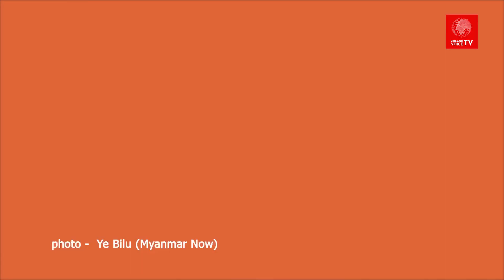တိုင်းရင်းသားဘာသာစကားဖြင့် ထုတ်လွှင့်မှု (ဇိုမီးဘာသာ)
တိုင်းရင်းသားဘာသာစကားဖြင့် ထုတ်လွှင့်မှုအစီအစဉ်အဖြစ် Zoland Voice TV ရဲ့ ချင်း(ဇိုမီး)ဘာသာစကားဖြင့် တင်ဆက်မှု (November 26) Weekly News မှာတော့

၁။ ဟားခါး-ထန်တလန်ကြား သီမြစ်လွင်ပြင်တဝိုက်ကို စစ်ကောင်စီက ရဟတ်ယာဉ်နှင့် လက်နက်ကြီးများဖြင့် ပစ်ခတ်

၂။ မတူပီမြို့နယ်တွင် စစ်ကောင်စီက အနီရောင် သတ်မှတ်ထားသော ရွာ ၇ ရွာရှိ

၃။ သီဘွာလ်တွင် စစ်ကောင်စီတပ်နှင့် ချင်းကာကွယ်ရေးတပ်များ တိုက်ပွဲဆက်လက်ဖြစ်ပွား၊ စစ်ကောင်စီတပ်သား ၂ ဦးသေဆုံးပြီး၊ ရွာထဲရှိ ဘုရားကျောင်းနှင့် လူနေအိမ်များဖောက်ထွင်းကာ အဖိုးတန်ပစ္စည်းများခိုးယူသွား

၄။ တမူးမှာ စစ်ကောင်စီလမ်းကြောင်းကို PDF မိုင်းဆွဲတိုက်ခိုက်

၅။ ဘင်္ဂလားဒေရှ့်စစ်တပ်နှင့် ရက္ခိုင့်တပ်တော်(AA) ကြောင့် စစ်တကောင်းတောင်တန်းဒေသက ချင်း(ဇိုး) မျိုးနွယ်စု ၃၀၀ ကျော် မီဇိုရမ်ပြည်နယ်သို့ စစ်ဘေးတိမ်းရှောင်လာဟုဆို

၆။ စစ်ကောင်စီလွတ်ငြိမ်းမှာ နိုင်ကျဉ်း ၄၀၂ ဦးပဲ ပါဝင်ကြောင်း AAPP ထုတ်ပြန်

၇။ ကော်ဘရာစစ်ကြောင်း ရိက္ခာတင်ကား တိုက်ခိုက်ခံရပြီး ရဲဘော်  ၃ ဦး ကျဆုံး

၈။ ရေးဘီလူး အဖွဲ့၏ ဝင်ရောက်ပစ်ခတ်မှု ကြောင့် ရေးမြို့မ ရဲစခန်းမှူးနှင့် ရဲတပ်ဖွဲ့ဝင် ၃ ဦး သေဆုံး

၉။ နေပြည်တော်အချုပ်ထောင်အကြောင်း ရှောင်တားနဲလ်ထုတ်ဖော်ပြောဆို

၁၀။ မြန်မာနိုင်ငံမှာ အာဏာသိမ်းပြီးနောက် စစ်ကောင်စီတပ်ရဲ့ ပစ်ခတ်သတ်ဖြတ်မှုကြောင့် ကလေးငယ် ၂၄၂ ဦး သေဆုံး

၁၁။ နိုင်ငံတဝန်း တိုက်ပွဲပေါင်း ၇,၈၀၀ ကျော် ဖြစ်ပွားခဲ့

၁၂။ အာဏာသိမ်း ၂၁ လအတွင်း နေအိမ် ၈၀၀ နီးပါး ချိပ်ပိတ်ခံ

၁၃။ မုံရွာ - ချောင်းဦး လမ်းပိုင်းကို အသုံးမပြုကြရန် အရေးပေါ် သတိပေးချက်ထုတ်ပြန်

၁၄။ NUG နိုင်ငံခြားရေးဝန်ကြီးရုံး ဝါရှင်တန်ဒီစီမှာ ဖွင့်လှစ်

၁၅။ စစ်ကောင်စီကာကွယ်ရေးဝန်ကြီးကို အာဆီယံအစည်းအဝေး တက်ခွင့်ပိတ်ပင်

၁၆။ ZFU အဖွဲ့ခေါင်းဆောင်တွေနှင့် CRPH အဖွဲ့တာဝန်ရှိသူများ အကြိမ် (၄၀) မြှောက်တွေ့ဆုံဆွေးနွေးစတဲ့ သတင်းတွေကို တင်ဆက်လိုက်ပါတယ်